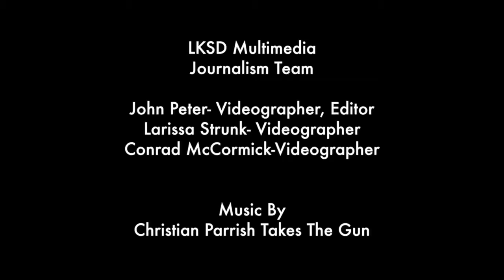SupaMan: A Cama-i Performer Profile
A profile on hip hop artist and Crow fancy dancer, Christian Parrish Takes The Gun. Produced by LKSD students, John Peter and Conrad McCormick at the 2015 Cama-i Dance Festival.